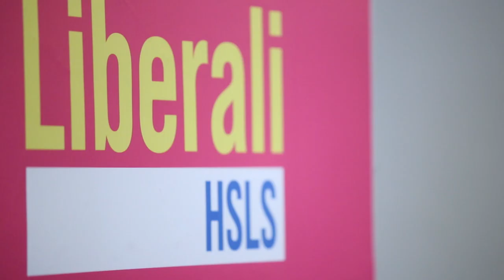Darko Klasić o poskupljenju vode i preimenovanju ulica u Zagrebu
U prostorijama gradskog HSLS-a održana je konferencija za medije na temu poskupljenja vode i preimenovanja ulica. Na konferenciji na ovu temu  govorio je  Darko Klasić, predsjednik HSLS-a grada Zagreba i saborski zastupnik.